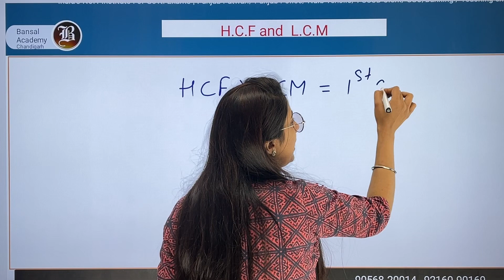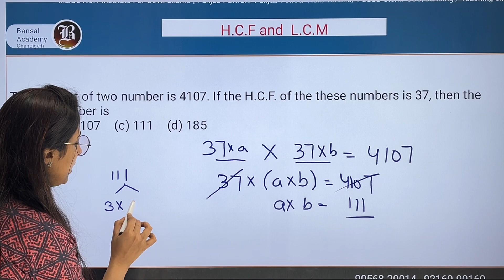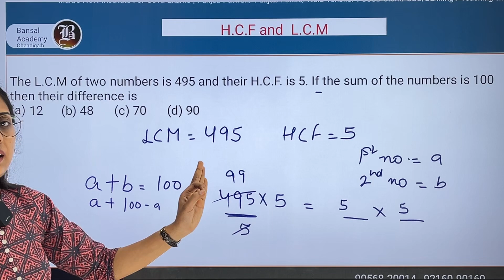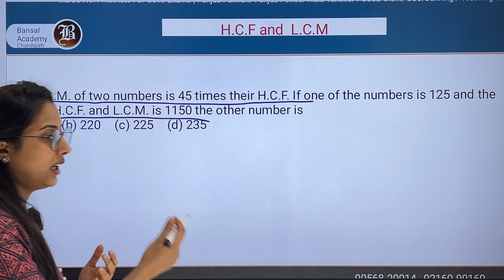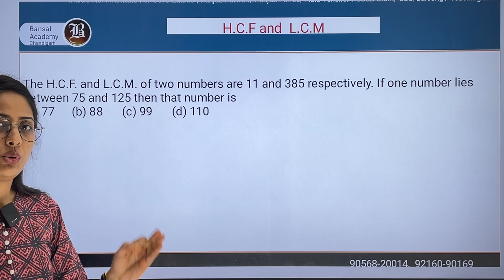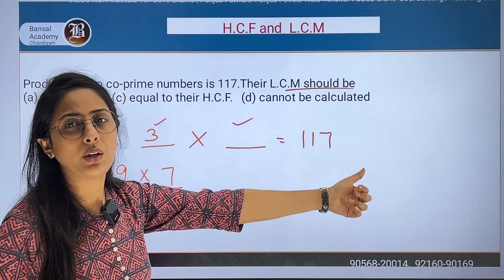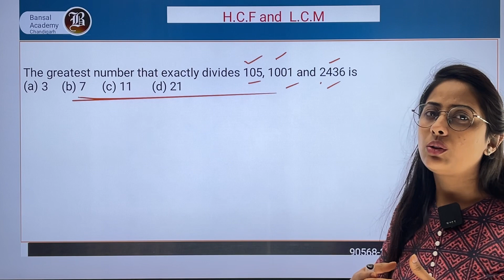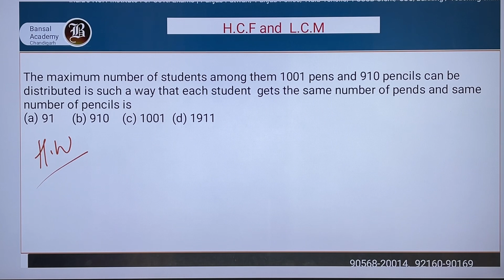Topic - HCF and LCF | Quantitative Aptitude | Part - 2 | Punjab State Exam | Bansal Academy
For free mock test series  & study material
Join our online/offline batches at Bansal Academy Patiala
New batches for punjab state exams

Offline at patiala centre

1) Punjab  Police Constable
2) Punjab Police SI
3) Patwari
4) Neib Tehsildar
5) Labour Inspector
6 ) PSSSB Clerk
7) Assistant
8) Banking
9) SSC
10) Teaching Exams

This batch include
●Live class/ offline
●hard copy of study material
● Test / mock test
● till selection validity

Regards
Bansal Academy